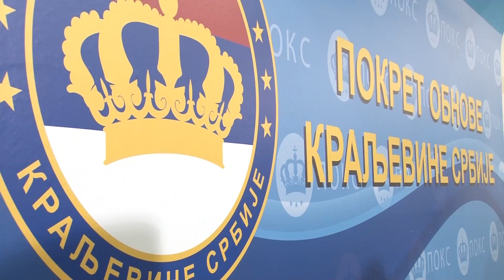Снимак прославе славе Покрета обнове Краљевине Србије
Снимак прославе славе Покрета обнове Краљевине Србије (ПОКС), Видовдан у организацији Покрајинског одбора Војводине. Говори председник Извршног одбора ПОКС, мр Ненад Томашевић.